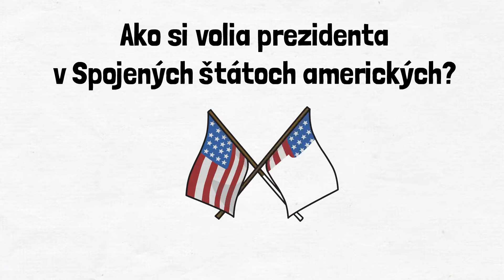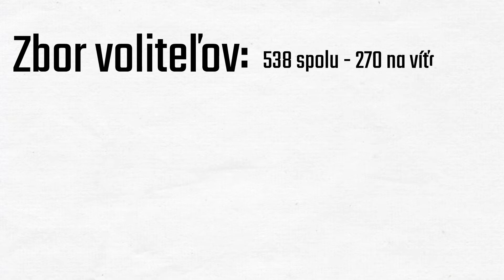Ako sa stať prezidentom USA?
3. novembra 2020 sa uskutočnili v Spojených štátoch amerických prezidentské voľby. O kreslo hlavy štátu sa uchádzali Donald Trump a Joe Biden... No a ty ale asi netušíš, ako presne funguje tento volebný proces. Pozri si video a ani nie za 3 minúty pochopíš to najdôležitejšie!